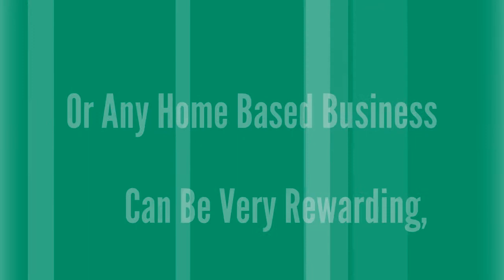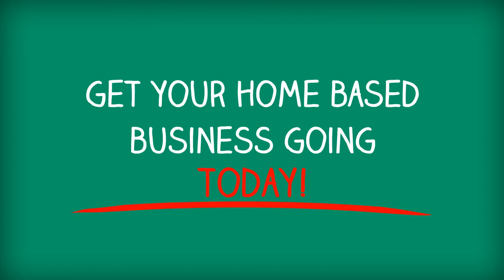Home Based Business Coach - GUARANTEED SUCCESS!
Home Based Business Coach

like yourself!

Skype: vaidottas1

home based business companies,
home based business consultants,
home based business colorado,
home based business computer,
home based business how to,
home based business california,